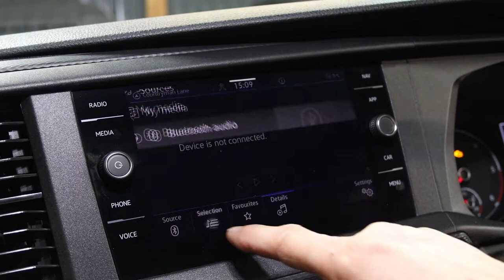2021 VW Transporter with HUGE spec and loads of Leighton Vans Extras! VAT Qualifying too.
2021 VW Transporter with HUGE spec and loads of Leighton Vans Extras!  VAT Qualifying too.